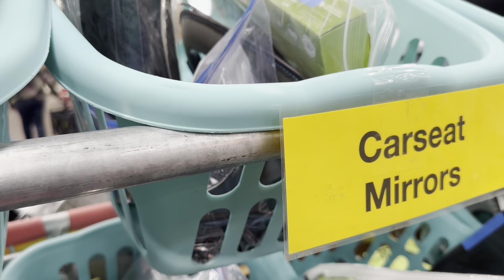compras de segunda mano